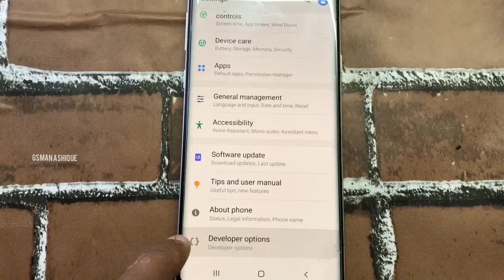Samsung Galaxy Note 9 How to Enable USB Debugging | GSMAN ASHIQUE I